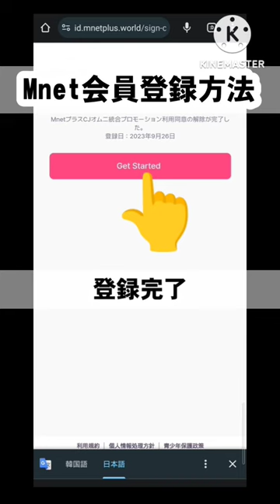MAMA投票方法（＋Mnet登録方法）